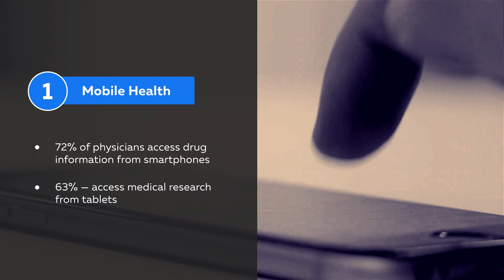THE FUTURE OF MEDICINE. Healthcare Technology Trends to Watch in 2020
Intellectsoft (USA) turned to us for an informative explainer video about healthcare technology trends in the COVID-19 era.

Result: This video was used to promote the company's healthcare industry software solutions and has achieved great results. Now, Intellectsoft works with more than 500 loyal clients and continues to increase the amount of healthcare industry companies it works with.